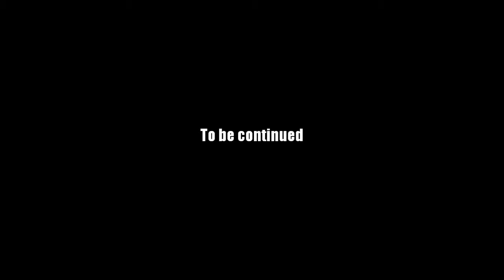AQ Worlds "Face Off" (Part 60)